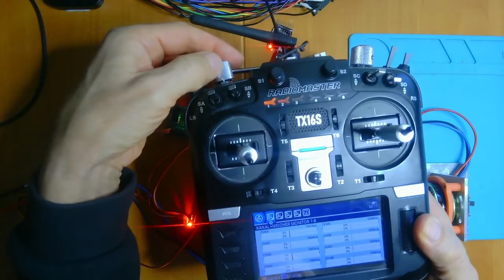OpenTx weekly Folge 105: CruiseControl und Messestandsteuerung